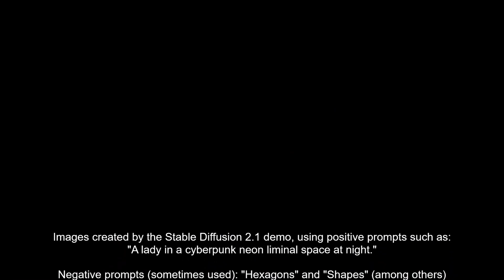Neon Liminal Ladies (by Stable Diffusion)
So this one evolved too, and by the end of it, I was blown away (more than usual).  I don't want to list out all of the prompts I used, but I will say that "A lady in a neon liminal cyberpunk city at night." generated nice images.  Almost inexplicably, using negative prompts such as "Hexagons." and "Polygons and shapes." seemed to bump up the level of fine detail and overall quality.  I'm not sure how specific the negative prompt needed to be, but I plan on spelunking a lot more.

In any case, I hope you enjoy the aesthetic!